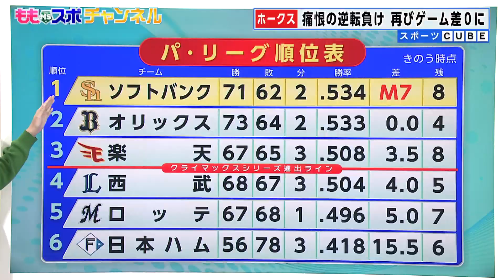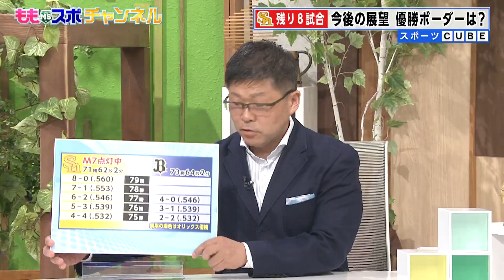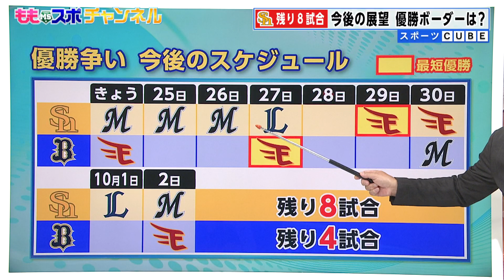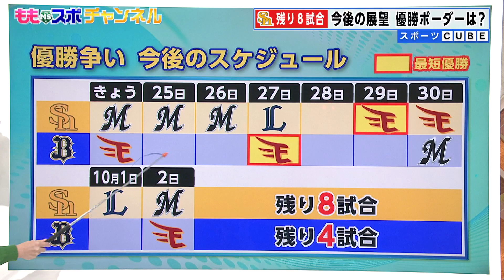ホークスNEWS★ギータ「折れかけまくってます」【スポーツCUBE】（2022/9/24.OA）｜テレビ西日本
9/24放送「福岡NEWSファイルCUBE」からお届けします

歴史的大混戦はいよいよフィナーレへ
残り試合は１桁...主砲ギータがカメラの前で胸中を明かしてくれました

※権利等の都合でオンエア内容と異なる箇所があります